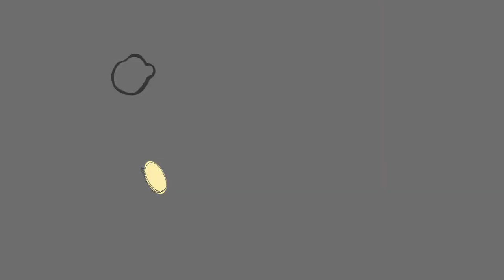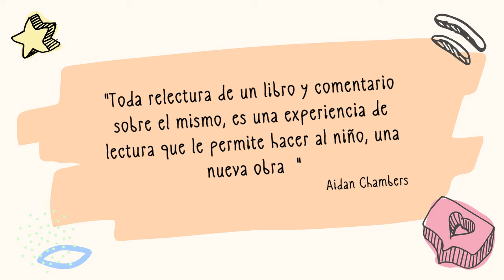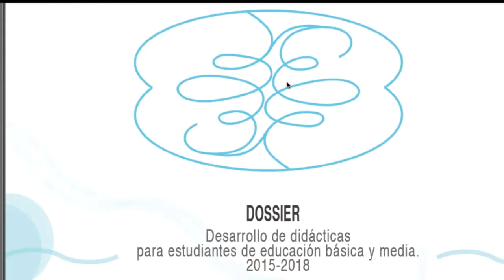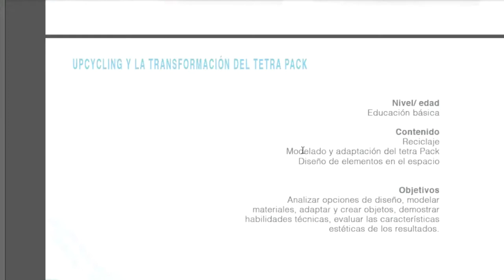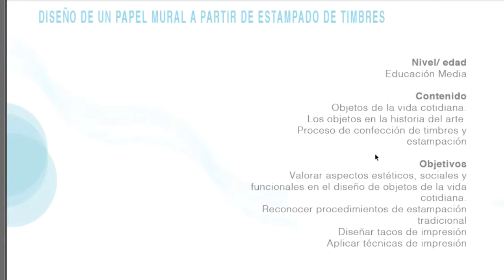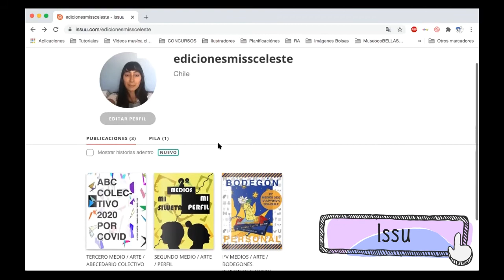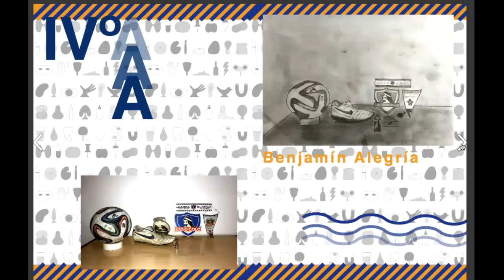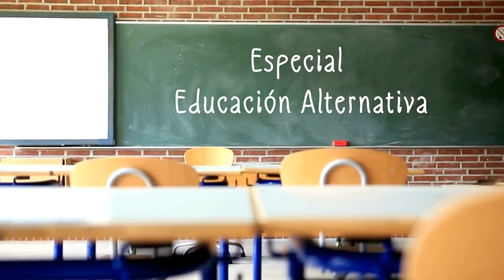Especial Educación alternativa: El Arte en la Educación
Julio 2020
¿Crees que el arte es fundamental en la educación de tus hijos y/o hijas? En esta clase te mostraremos de qué forma contribuye las artes visuales en la formación de un estudiante y según la reflexión de la profesora Celeste iglesias conocerás el real significado de la Educación Artística para cualquier metodología.